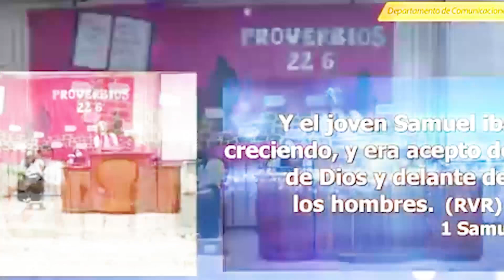LO QUE DIOS QUIERE PARA TI